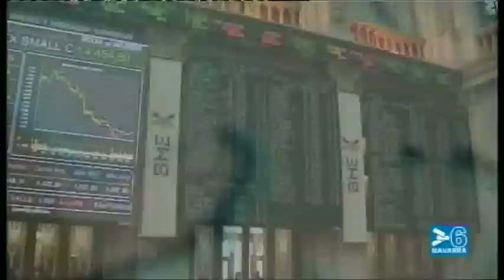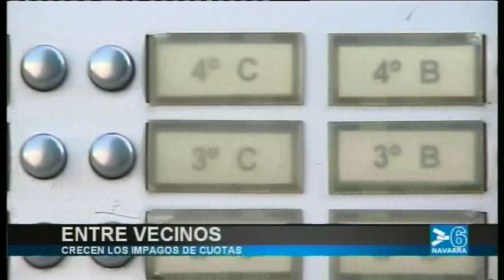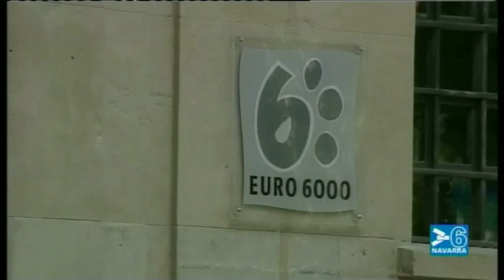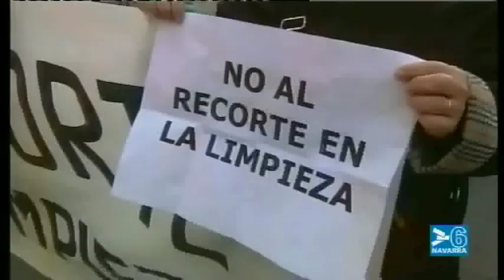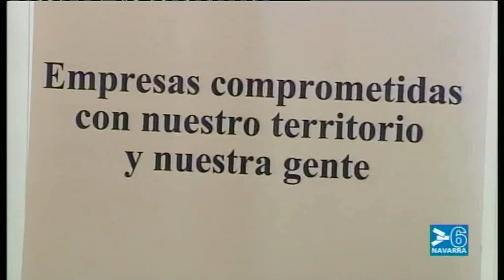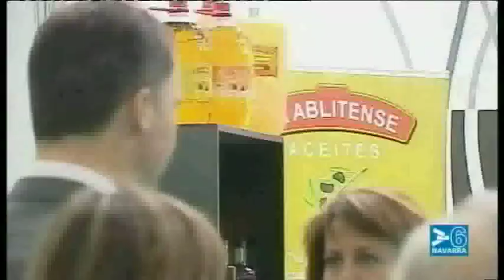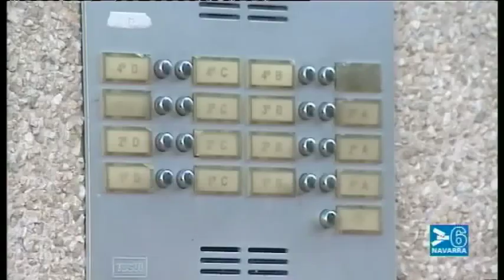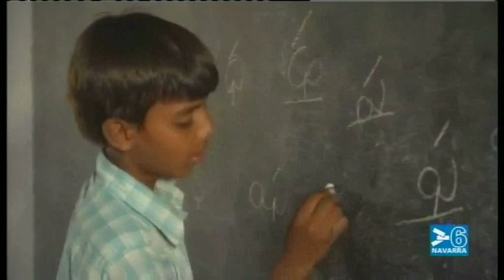NOTICIAS NAVARRA INFORMATIVO 14.30 HORAS - 26 DE MARZO DE 2012 - CANAL 6 NAVARRA